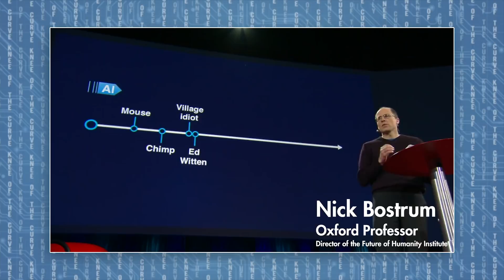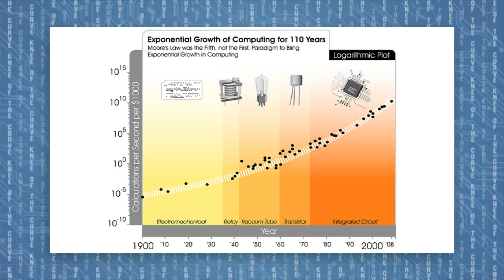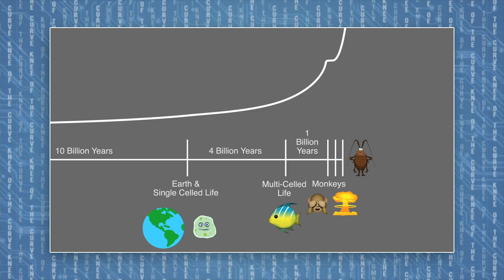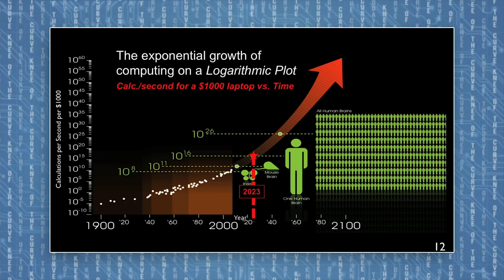THE TECHNOLOGICAL SINGULARITY IS NEARER (2029?)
Emmett breaks down the Technological Singularity and explains how the artificial intelligence explosion will alter human life. The technological progress of machine intelligence is approaching science fiction levels. Machine intelligence is set to outperform human intelligence by the year 2029. Human life could cease to be relevant unless we improve natural human intellect and create superhuman intelligence in the human brain through Neuralink or some other device. Super intelligent ai would out compete the human race in a post singularity world and it could change so fast  that we would not be able to understand or control it. The technological singularity is an event that will change the world as we know it and it is important to be prepared for it.

Ray Kurzweil has estimates that due to Moore's Law and the Law Of Accelerating Returns, robots will be smarter than humans by 2029 and smarter than all of humanity by 2045. But for some reason, despite warnings from top minds like Elon Musk, ill Gates, and Steven Hawking, humanity is doing little to prepare for this tidal wave of artificial intelligence we are creating.

The term "singularity" was first used in mathematics to describe a point beyond which a given equation could not be solved. In the technological context, the term was popularized by Vernor Vinge who used it to describe a point in the future where technology had advanced so far that it was effectively incomprehensible to humans. This is sometimes referred to as the "intelligence explosion" because once machines reach a certain level of intelligence, they will be able to design and build even more intelligent machines, leading to an exponential increase in intelligence.

Some people believe that the Singularity is a good thing and that it will lead to a future of abundance, where humans can finally overcome disease, poverty, and even death. Others believe that it could be disastrous for humanity, leading to our enslavement or even extinction at the hands of super intelligent machines.

There is no way to know for sure what will happen when we reach the Technological Singularity, but one thing is certain: it will be one of the most significant events in human history.  Regardless of whether it turns out to be a good thing or a bad thing, we need to be prepared for it.

Tweet this at Neil Degrasse Tyson! We need to know why a smart guy like him doesn't take the Singularity seriously!

Or buy cool shirts on Teespring!

-OR-
BAT COIN:
0x66E449c3ccf85FfD440CEa3DF5b4e0DBB24D42e2

BITCOIN:
1KMFcsnL3qY3WAhRUm4HSoGfACvtUGtmC7